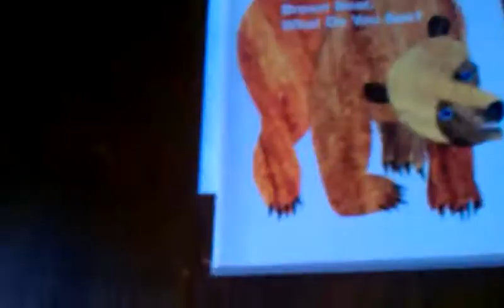June 28, 2012 4:58 PM